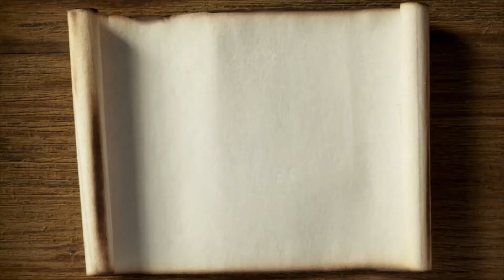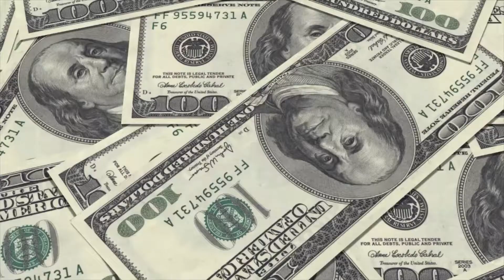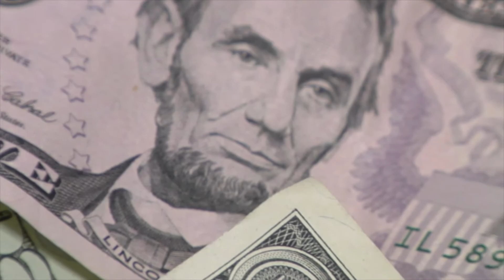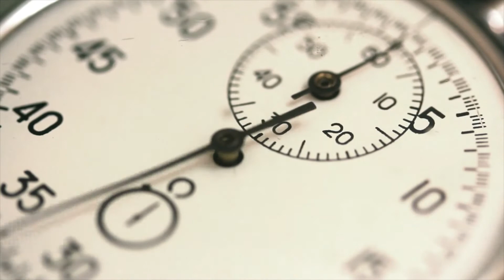Why the Alaska was sold | ඇලස්කාව නම් වු සුපිරි බිම්කඩ විකුණා දැමුවේ ඇයි?